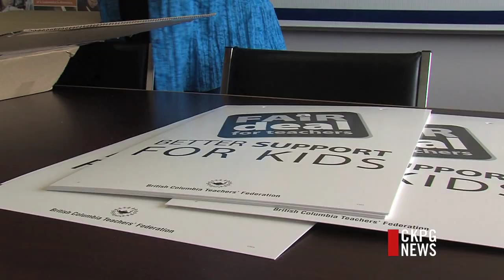Preparations Underway in Case Teachers Give Full Scale Strike Notice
Parents will see schools on strike again on Friday as rotating strikes return to School District 57. A full scale strike could come as early as Tuesday morning. The BC Teachers Federation is armed with a strong mandate if it chooses to move to Stage 3 of job action. While parents are starting to make alternate plans for their children, the school district won't be making any pre-emptive plans.